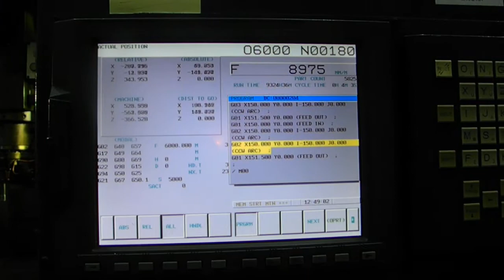OKK VM7 for sale demo run